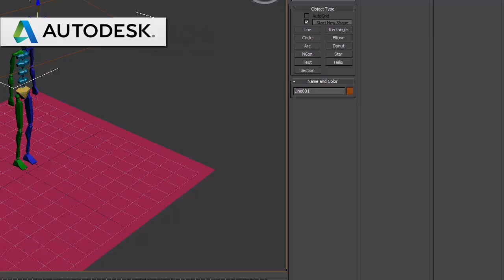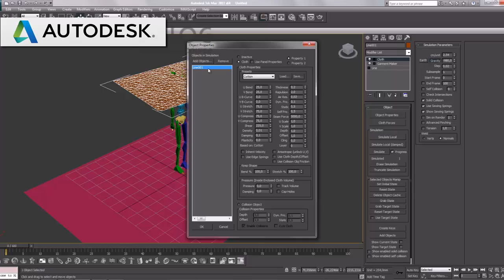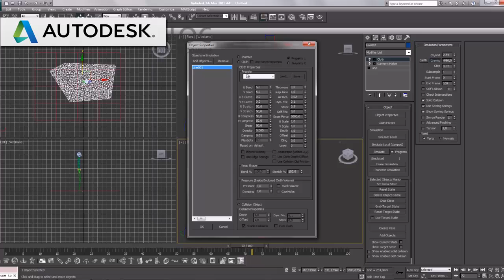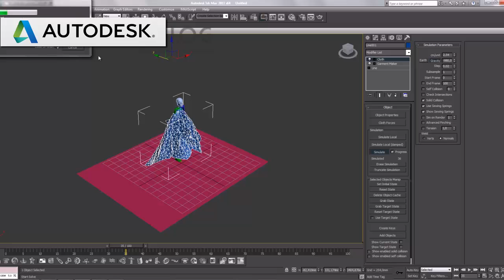Cloth and GarmentMaker Similation Tutorial